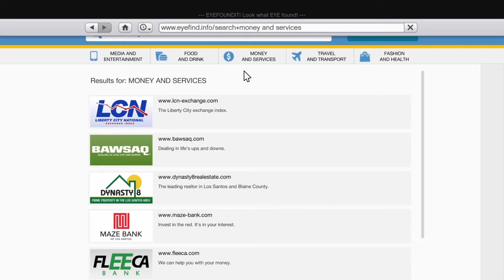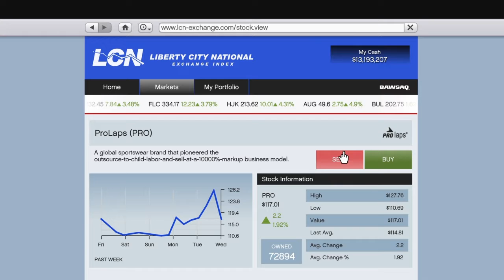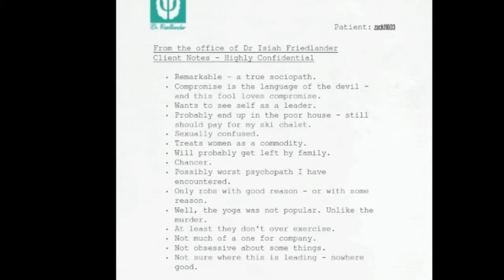Funny Moments #32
SHAREfactory™